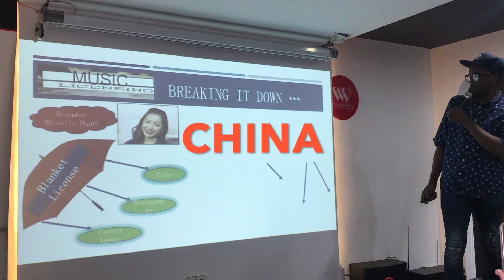YouTube Channel Trailer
This is our official YouTube Trailer! This video should give you an overview of our Company! Dean Reynolds Media!